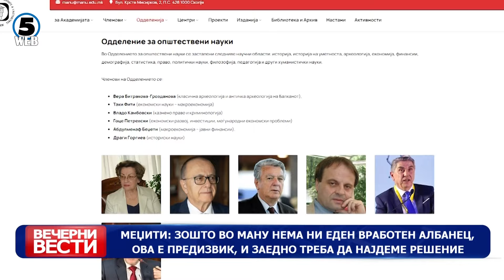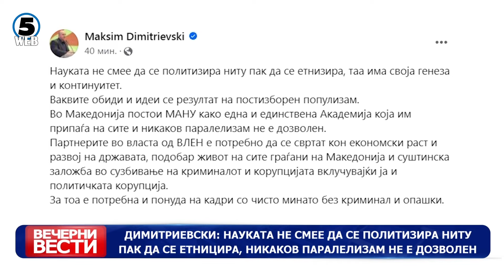Вечерни Вести на Канал 5, 28.07.2024